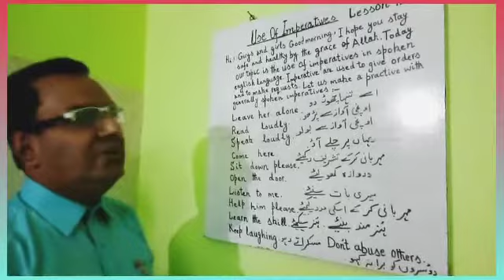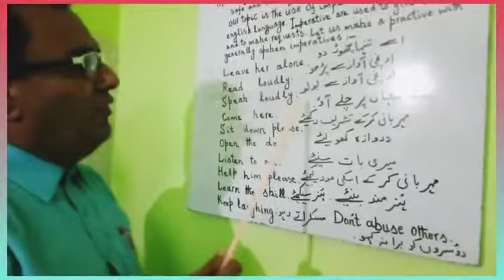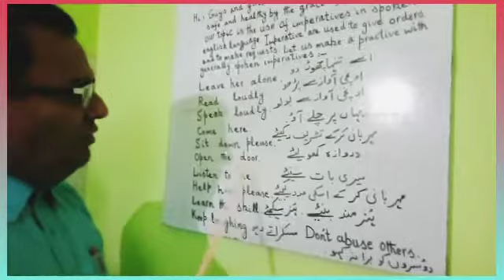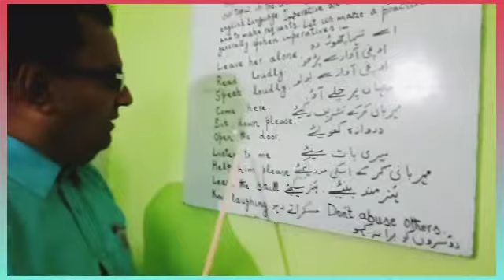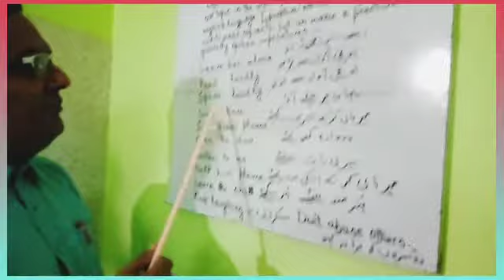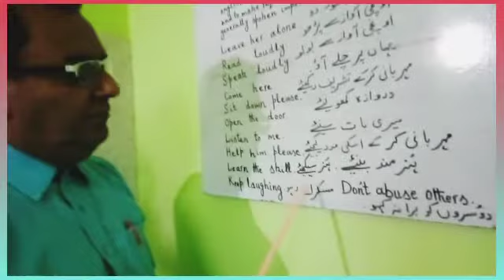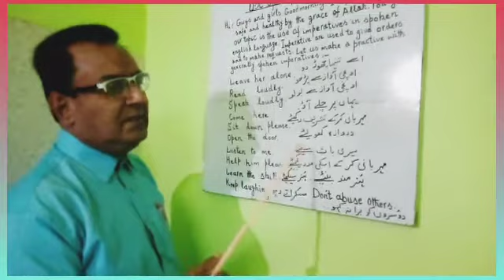How to use imperatives part 1 lesson no 13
Created by InShot spoken English